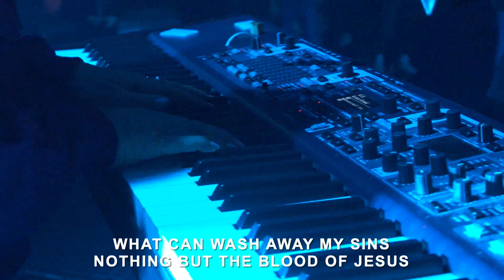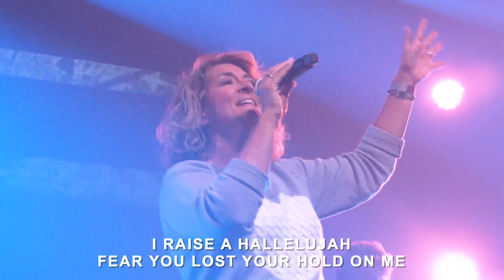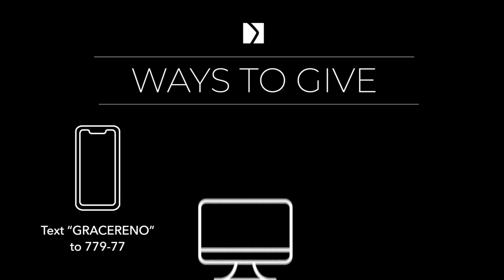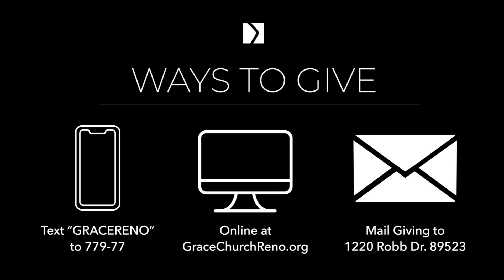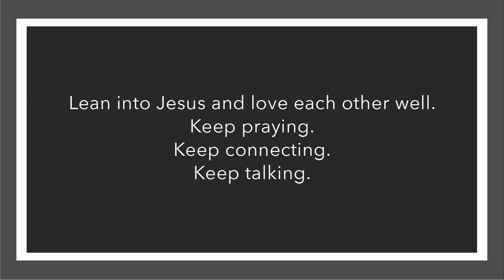2.14.21 6pm Service | Grace Church Reno